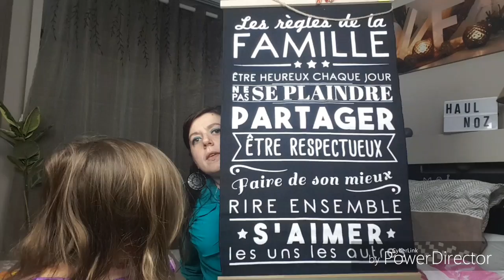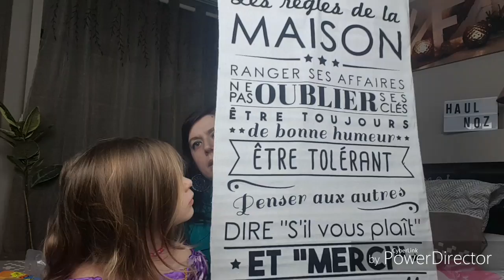Haul noz #83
Mon Facebook
Ma page de créations
Aux Milles créations d'emma